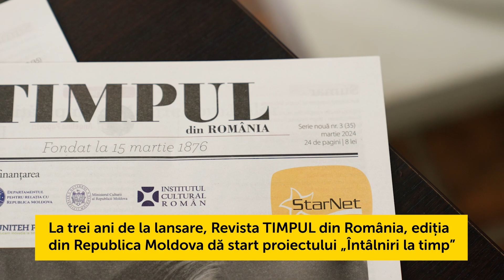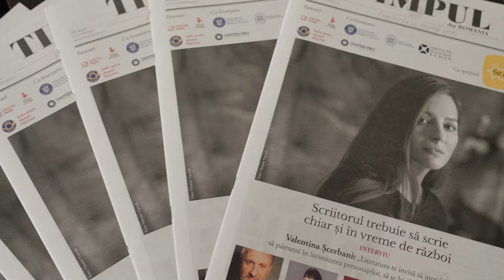StarNet a participat la prima ediție „Întâlniri la TIMP”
La 3 ani de la lansare, Revista Timpul din România, ediția din Republica Moldova dă start proiectului „Întâlniri la timp”.
Mândri să fim principalii parteneri de dezvoltare ai revistei culturale și să promovăm împreună inițiative de dezvoltare a educației în societatea în care trăim.
 La fel cum dezvoltam frumos acest proiect, suntem convinși că vom reuși să extindem rețeaua de internet în fiecare instituție educațională din țară.
Împreună schimbăm viitorul!

Nu uita sa pui LIKE la pagina StarNet de pe Facebook